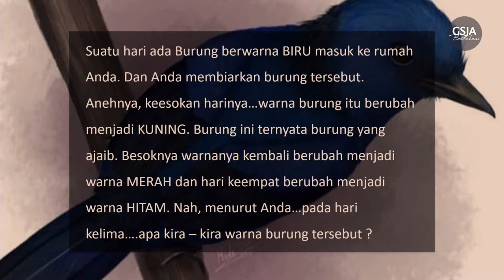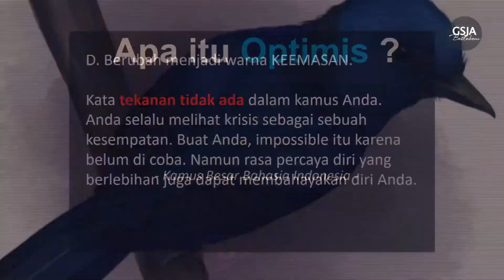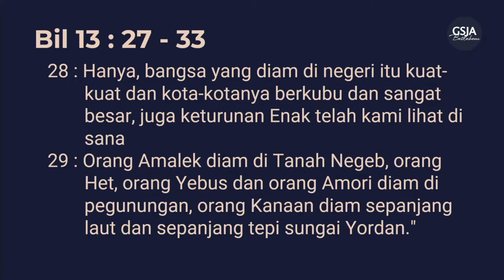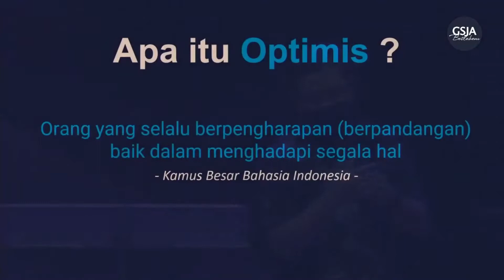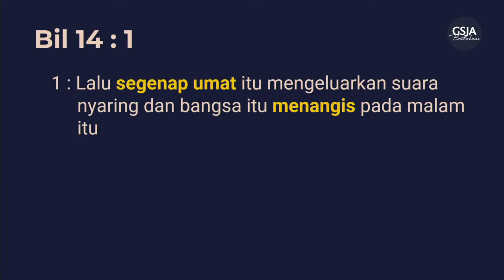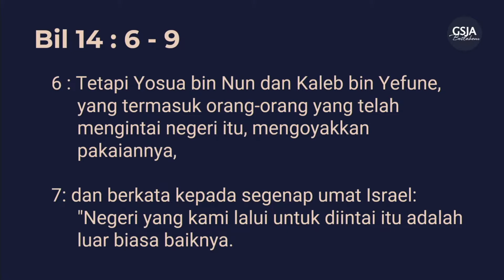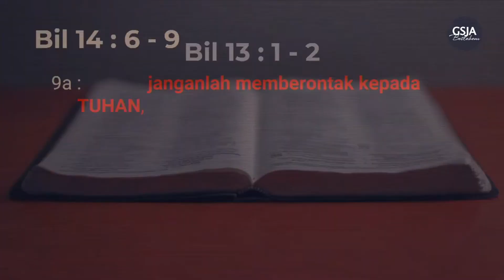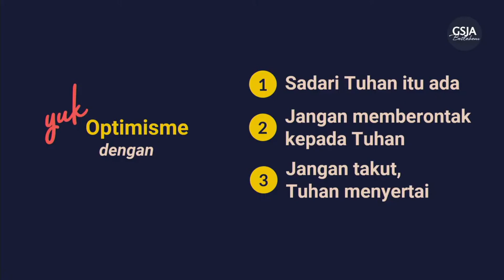Yuk, Optimis - Bp. Andi Iskandar